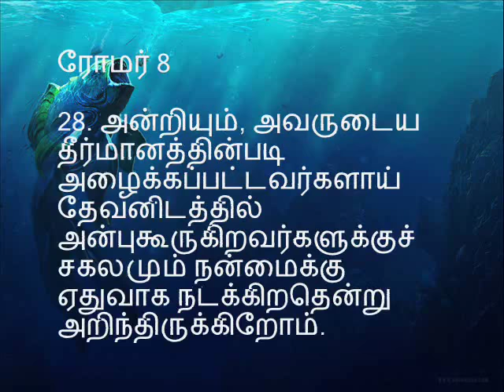சேனைகளின் கர்த்தரின் இரட்சிப்பின் திட்டமும் விசுவாசியான யோனாவும் - Pastor Sam Devanesam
சேனைகளின் கர்த்தரின் இரட்சிப்பின் திட்டமும் விசுவாசியான யோனாவும் - Part 2 of 7 - Pastor Sam Devanesam
The Book of Jonah 1: 1 - 17
1.சேனைகளின் கர்த்தரின் இரட்சிப்பின் திட்டமும்  தப்பான எண்ணம் கொண்ட யோனாவின் பொய்யான பக்தி வைராக்கியமும் - The LORD of Host's salvation plan and political minded Jonah's wrong religious rituals!
2. சேனைகளின் கர்த்தரின் சர்வ வல்லமையும் மனிதனின் இயலாமையும் - The LORD of Host's All power and man's incapable heart.
3. சேனைகளின் கர்த்தரின் இரக்கமும் யோனாவின் இதய கடினமும் - The LORD of Host's grace and Jonah's hardened heart.
4. மனசாட்சியும் மனிதனும் - விசுவாசியான யோனாவும் அவிசுவாசிகளான மாலுமிகளும்
Voice of compact and man -  Jonah Vs sailors.
A born again believer must guided by the word of God empowered by the Power of Holy Spirit.
God's hear for the Nations - God cares deeply for us as well as for people we resent and hate.
God will accomplish his purposes, even through reluctant and unwilling servants.
God is patient with sinners and patient with His servants.
Jonah had disobeyed God. While he was running away, he stopped and submitted to God. Then the ship's crew began to worship God because they saw that the storm has stopped. God is able to use our mistakes to help others come to know him. It may be painful, but admitting our sins can be a powerful example to those who don't know God. Ironically the pagan sailors did what the entire nation of Israel would not do - prayed to God and vowed to serve him.
Adapted from Tamil Christian Chords